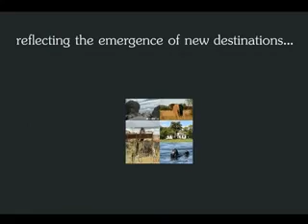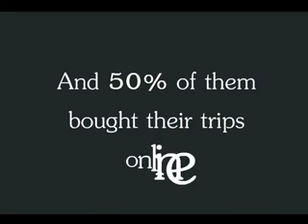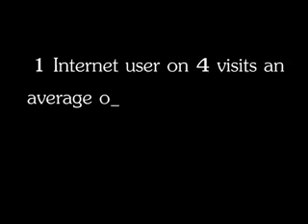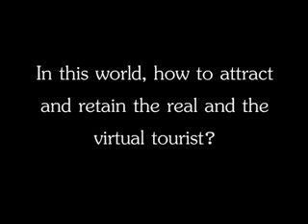Alex Kornfeind - il Turismo 2.0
Bella presentazione di Karine Miron sull'evoluzione del turismo dal secolo scorso ad oggi.

Sole proprietorship (Italian Law 633/1941 comma 1 bis art.70 Lecturer Material)